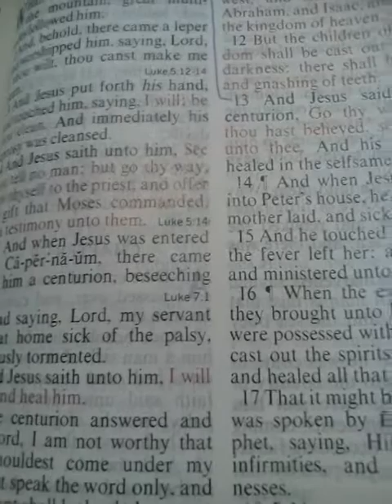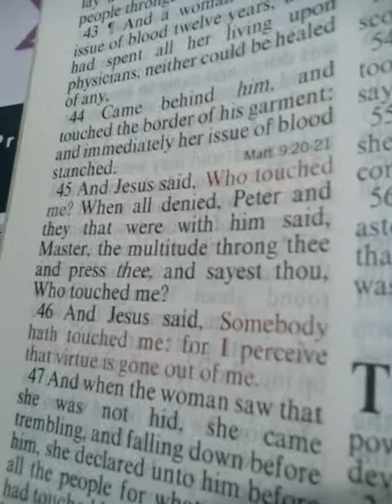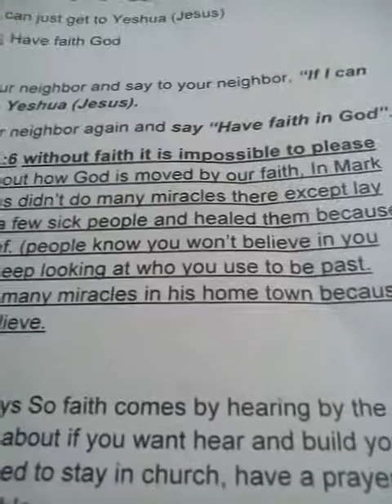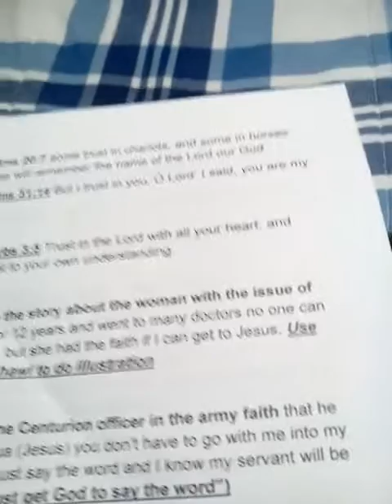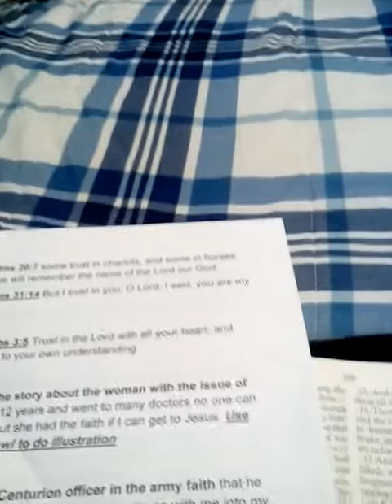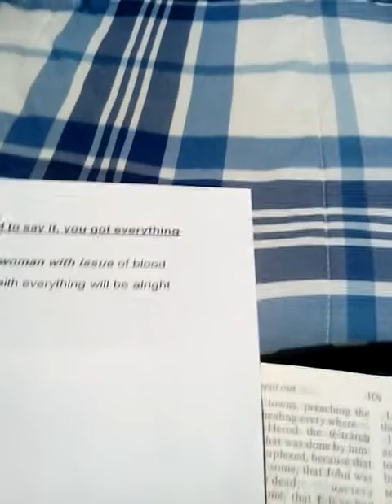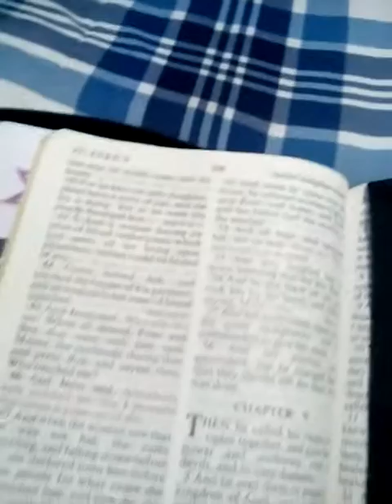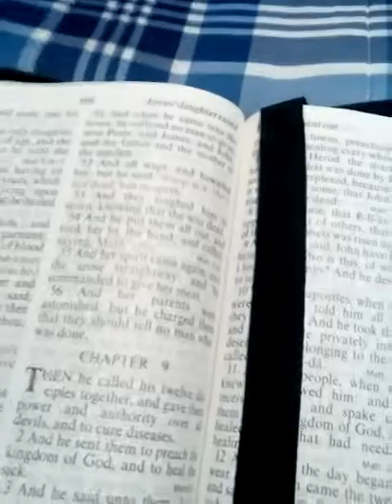If I can just get to Yeshua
Have faith in Yah  Minister Vivian. Williams